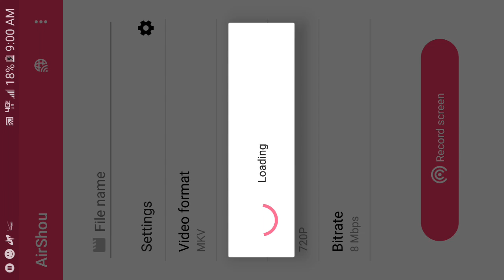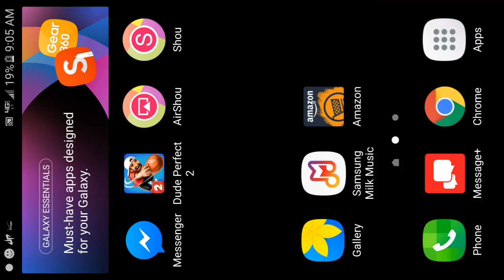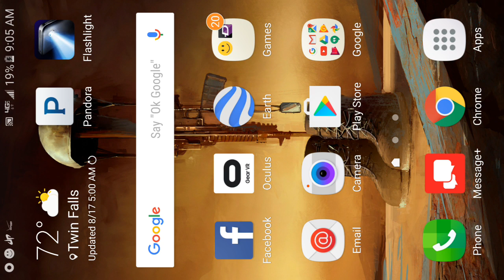Traffic racer episode. 2